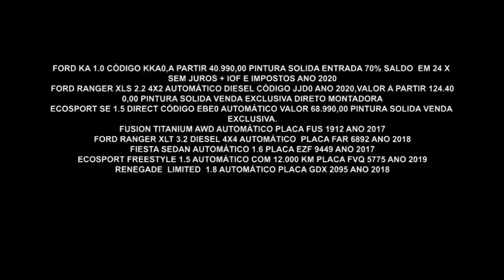Gazeta Motors - Ford Navesa